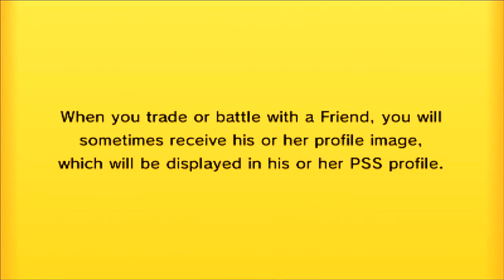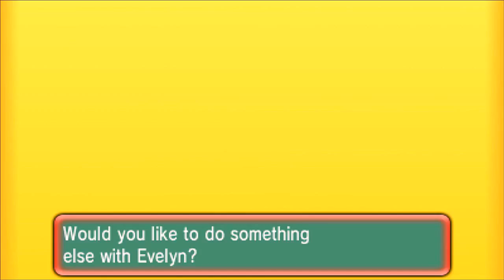PPL S2W5 | Norwich Skitty (1-3) vs Herdier Bremen (0-4)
I like playing Germans.

Hey guys and welcome to the fifth game of S2 of the Pokemon Premier League between me and Evelyn!